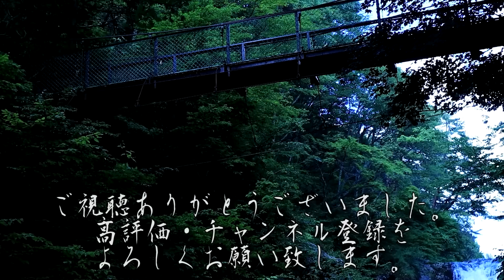【怪談朗読】異形に纏わる怖い話その五 九話詰め合わせ【りっきぃの夜話】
今回は「異形」に纏わる怖い話まとめその五です。
怖いエピソードのある人はぜひコメントで教えてください！

00:00～　OP
0:10～　フライト
03:52～　紙が貼ってある壁
06:45～　壁の穴
13:50～　お留守番
19:13～　烏帽子のおじさん
25:22～　黒い塊
30:45～　片目だけ　投稿者:みたらし団子 様
37:45～　真っ赤な人影
48:09～　笑う男
01:08:19～　ED

BGM
H/MIX GALLERY 様

お話引用
特選怖い話 様